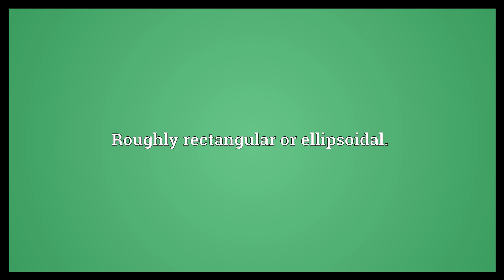Oblong Meaning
Video shows what oblong means. Longer than wide.. Roughly rectangular or ellipsoidal..  Oblong Meaning. How to pronounce, definition audio dictionary. How to say oblong. Powered by MaryTTS, Wiktionary